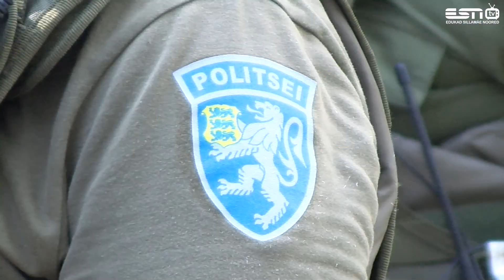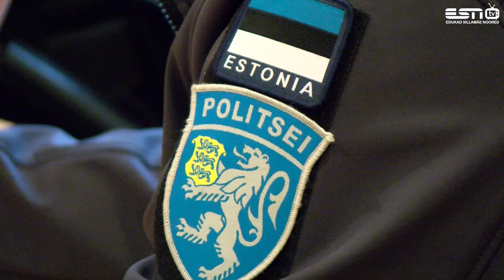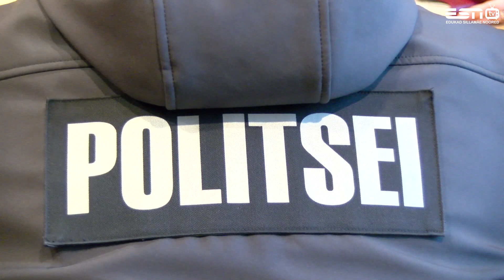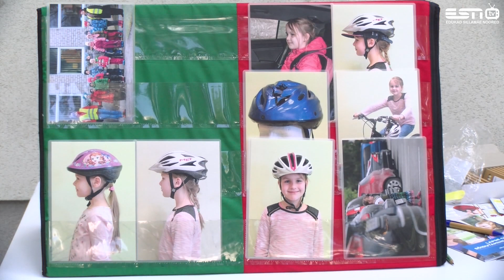2.09.2020 начало учебного года в деком саду Pääsupesa г. Силламяэ (репортаж)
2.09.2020 начало учебного года в деком саду Pääsupesa г. Силламяэ (репортаж)